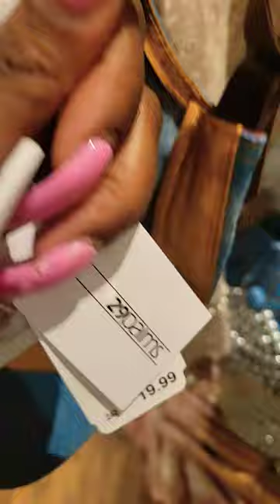CRACKER BARREL HAS SUCH GLAM SPARKLY ✨️ ASSESORIES 😍